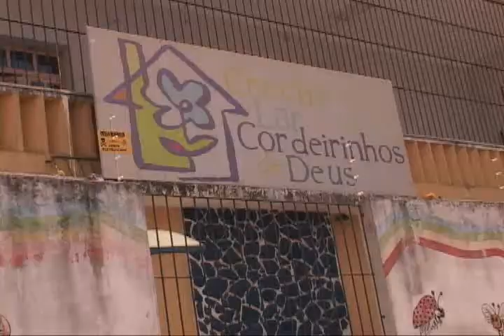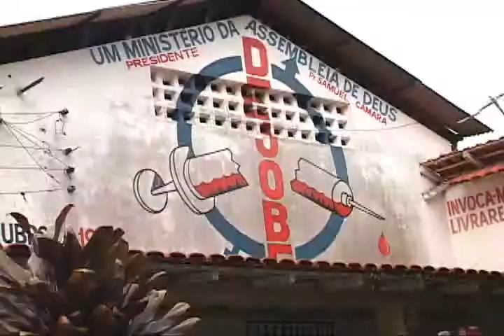tc_entrega cestas_net.wmv